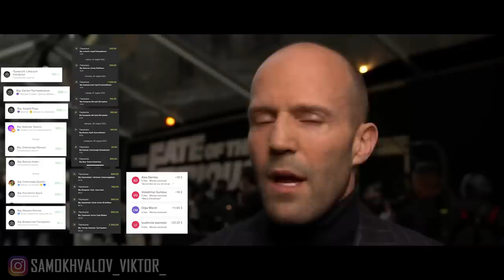😂 Вигнання бісу Сімонян - "Взяли Кієв за трі дня" #35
Фільми: Час Відьом

Більше про проект ОКО ЗА ОКО від ОККО та "Повернись живим"

Усім величезна подяка за те що дивитесь мої відео)))) Кожен перегляд, лайк, комент - це хороший поштовх для розвитку каналу !